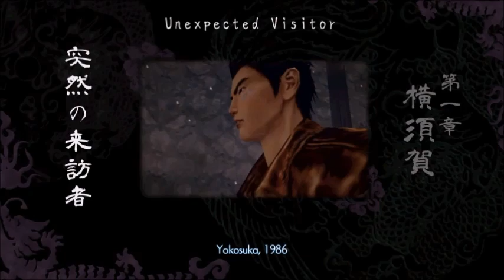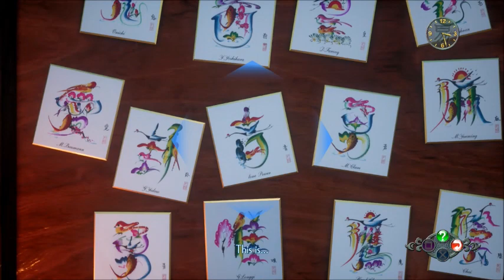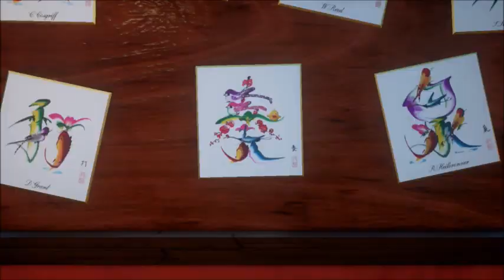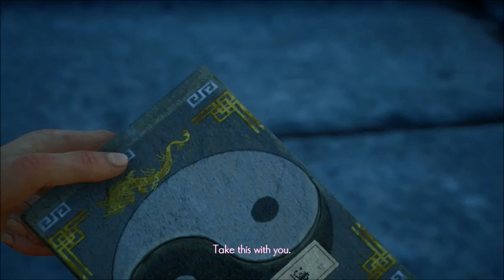Let's Play Shenmue 3: Part 44 Thunder Palm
This video we master the Thunder Palm, now we can pick herbs even better! Enjoy!